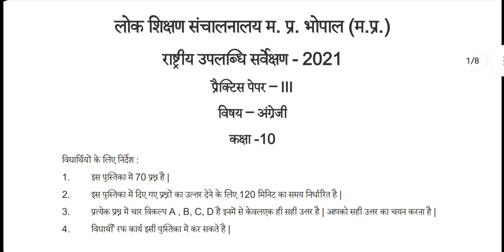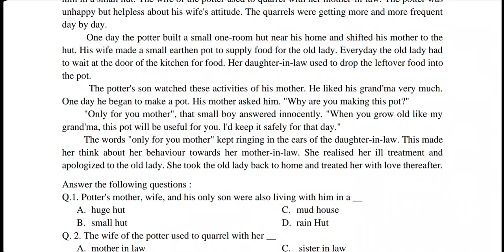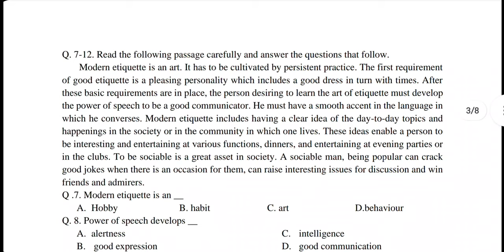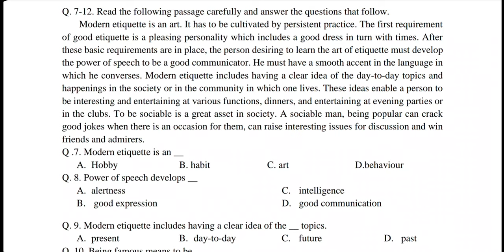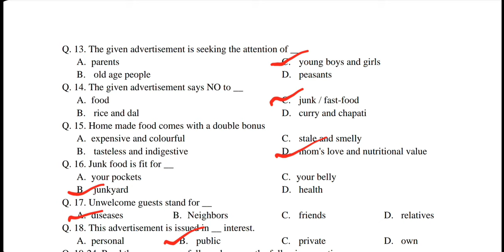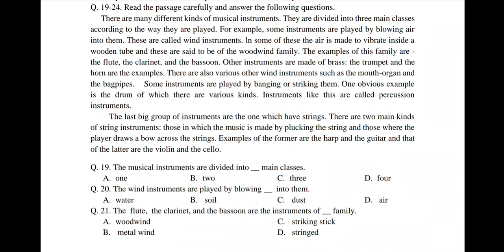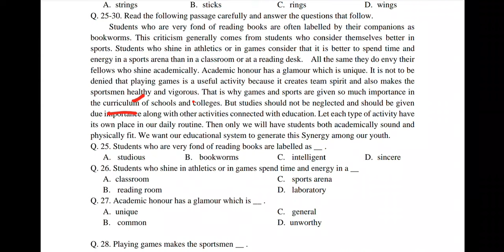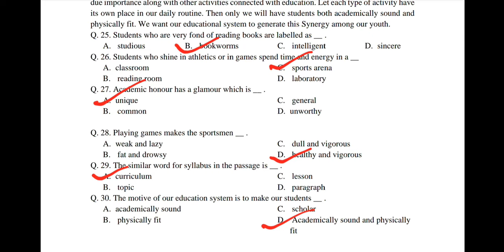NAS Practice Paper -3 | English |Class 10th| Part 1 Q no.1 to 30 with explanation (हिंदी में)